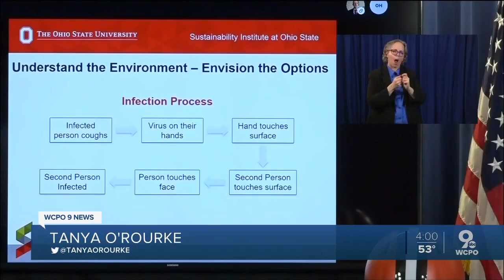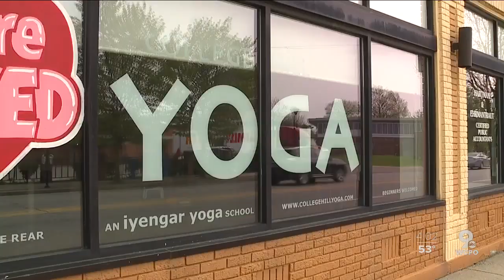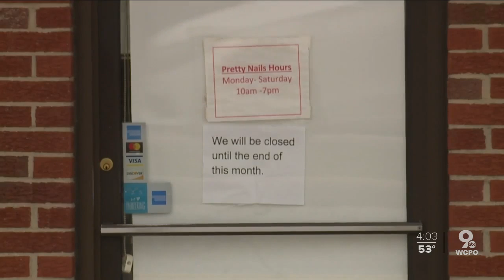DeWine promises to unveil reopening plan Monday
He declined to provide much more information — only that the plan includes multiple phases and that the first businesses to reopen will be those considered least at risk of causing a new outbreak.